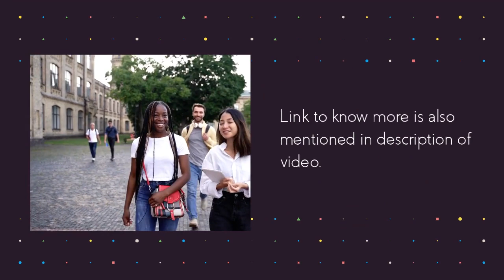Internship Alert MeitY Digital India Internship Scheme 2024 [Stipend Rs. 10k, 2-3 Month] - Apply Now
Are you a tech-savvy student looking for a hands-on learning experience? Then the MeitY Digital India Internship Scheme 2024 might just be the perfect opportunity for you! With a stipend of Rs. 10,000 per month, this internship offers a fantastic chance to gain practical work experience in the field of electronics and information technology.